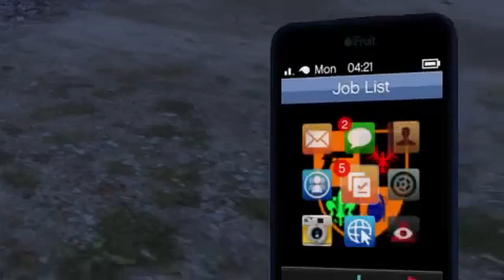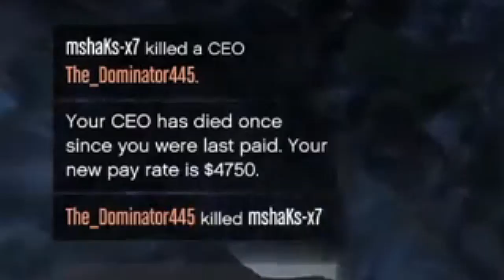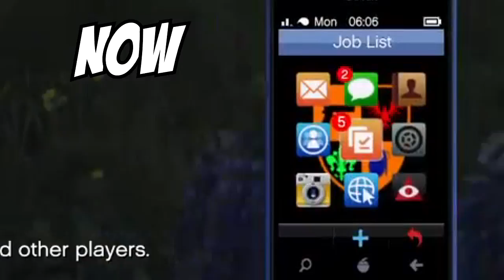GTA Downtime Episode 2: "INCOMING!!"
Hey Everyone!

I'm going to start some GTA on the channel. Hope you enjoy!

I'm playing with my friend Colton and other people from the crew who can join in!

Sorry for no upload on Wednesday. Tuesday I wasn't feeling too good so I couldn't finish editing, but now a new episode of GTA Downtime is here! Enjoy!